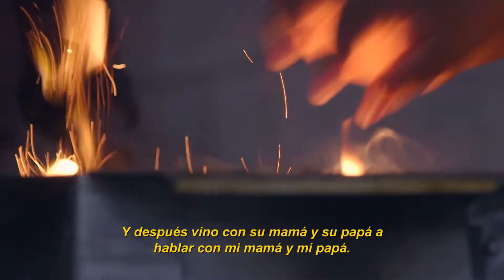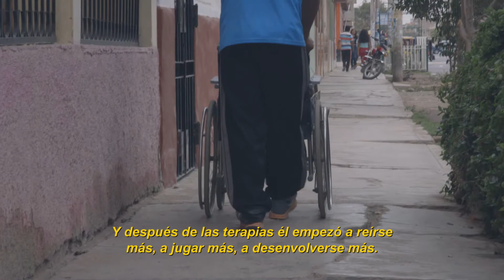Alessandro Rondy - Historia de vida 2016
A los 12 años, alessandro es un campeón que con fuerza y alegría no se detiene en el largo camino de la rehabilitación, junto al apoyo incondicional de su familia.